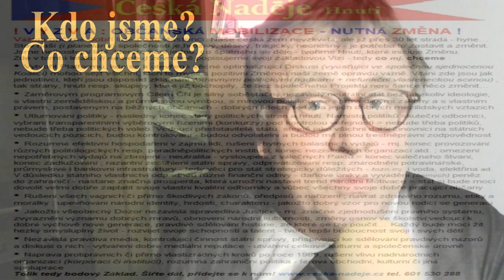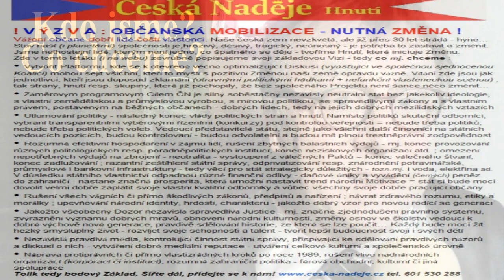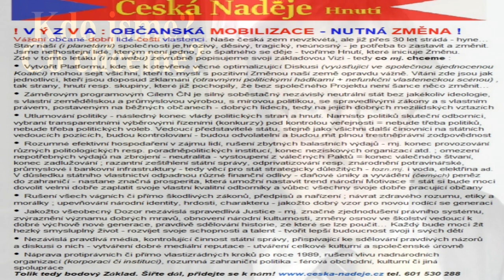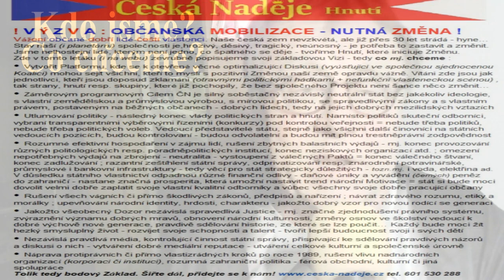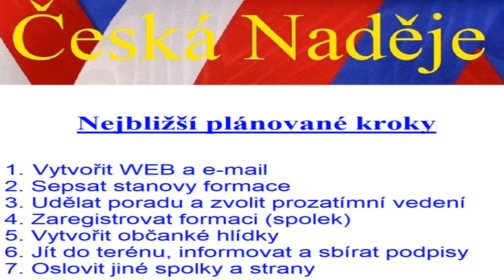Kdo jsme? Co chceme?